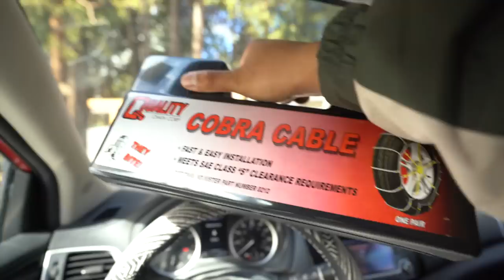THE KONICA BIG MINI! (IN YOSEMITE)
Today we shoot the Konica Big Mini in Yosemite National Park! This point n shoot film camera is one that I've been on the hunt for such a long time and we finally get to shoot it in one of the most beautiful places on earth! Film stocks shot in this video were Fuji Superia 800 as well as Kodak gold 200!

Camera Bag (small)
Camera Bag (Large)

Sigma 35mm 1.4 DG DN Art

Ricoh GRII
Ricoh GRIII

DEALS:
Rope Camera Strap
Rope Strap (cheaper)
Bulk Loader (the one I use)
100ft Ilford HP5
Voigtlander Light Meter
ND Filter/step down rings (The one I use)

My favorite Film Stocks:
KODAK COLOR PLUS
PORTRA 160
KODAK GOLD 200
PORTRA 400
LOMO 400
FUJI SUPERIA 400
ILFORD HP5
CINESTILL 800T
TMAX P3200
DELTA 3200

Landscape Essentials:
Shutter Release Cable
My favorite Landscape Film